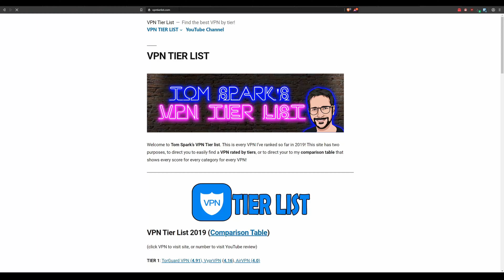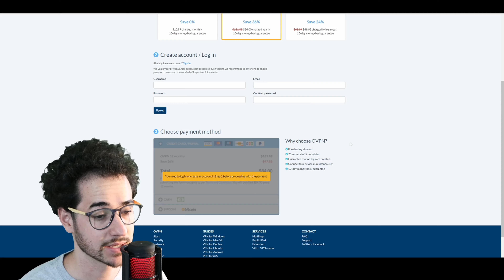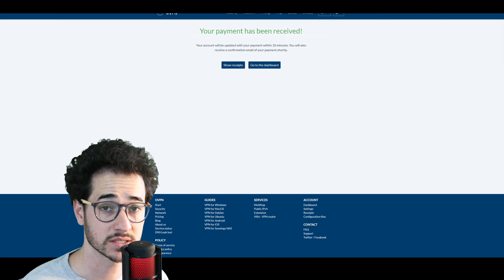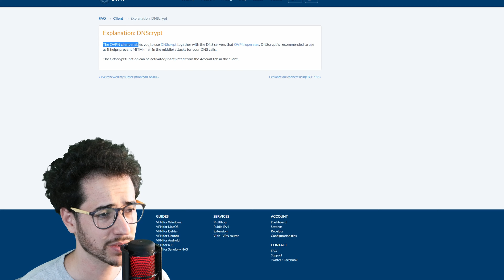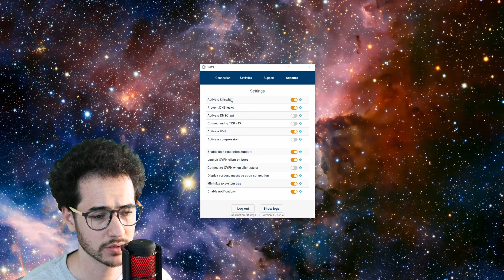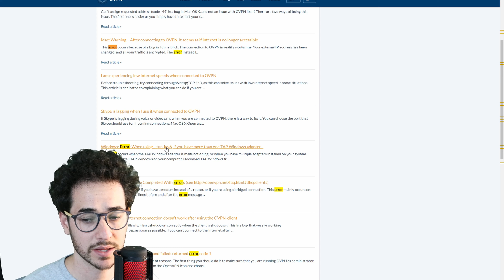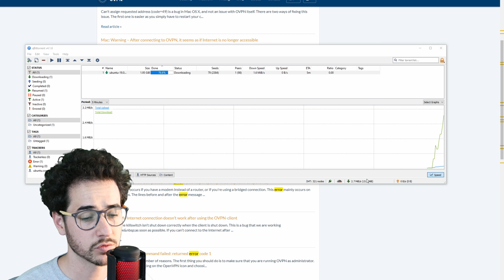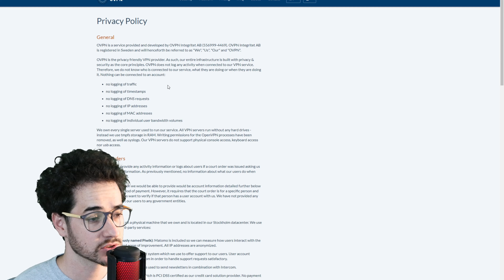oVPN Review - Good or Not?